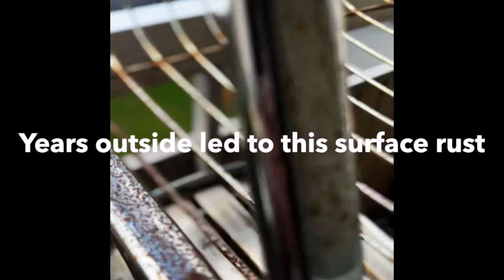Willy Rizzo Italian Chairs Restoration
A quick video on restoring the rusty chrome on these classic chairs by Willy Rizzo, Italy 1970s.